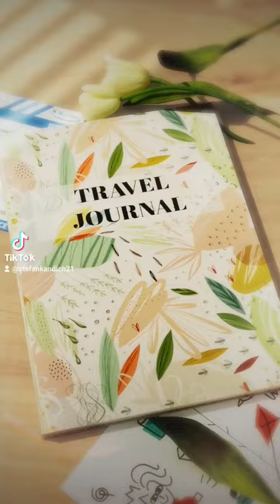23 июля 2023 г.